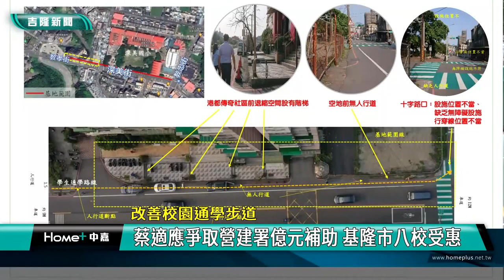行人地獄 校園|蔡適應 學童|學校 基隆|人行道 路障|社區 交通|路口 虎口|2023 中嘉新聞|改善校園通學步道 蔡適應爭取營建署億元補助 基隆市八校受惠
擺脫行人地獄保護學童安全 蔡適應爭取億元補助 基隆八所學校改善通學步道

根據基隆市警察局方面的統計，去年起至今，基隆市小學周邊行人事故件數，以南榮國小發生四件最多，信義國小三件，深美國小及七堵國小各有兩件，因此為了維護國中小學生上下學安全，立法委員蔡適應協助基隆市政府向內政部營建署提出八所學校七個計畫的校園道路環境補助案，總經費近億元，營建署方面預計兩周內核定。

基隆市深美國小校長陳建文特別說明包含新設人行道在內的校園道路改善計畫，因為目前仍有學生上下學會與車爭道，安全受到威脅。

根據基隆市警察局方面的統計，從去年一月到現在包括南榮國小、信義國小、深美國小及七堵國小周邊都曾發生行人事故，為了維護學生上下學安全，在立法委員蔡適應協助爭取下，基隆市政府在五月向內政部營建署申請校園道路改善計畫補助，共計八個學校七個計劃，總經費近億元，預計兩周內核定。

對於蔡適應協助基隆市推動校園周邊通學步道改善，市議員非常肯定也呼籲基隆市政府能提出更多校園道路改善計畫，維護所有學生安全。

除了通學步道改善，蔡適應強調其實校園周邊還有一些計畫可以擴充，包括電桿下地、私人土地配合人行道退縮等，建議基隆市政府在規劃時能一併納入，建構更為安全的行走空間。